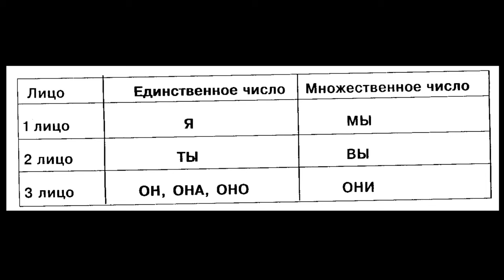ВОПРОСЫ ЗА БАБОСЫ на тему русский язык